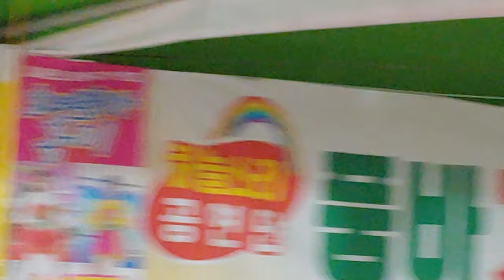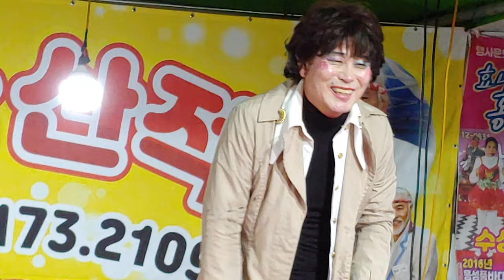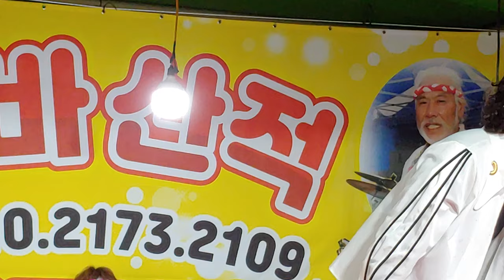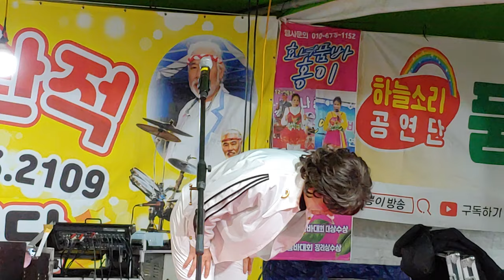신고산품바[2부-2] 제29회 김해분청도자기축제 3일차(11/07)